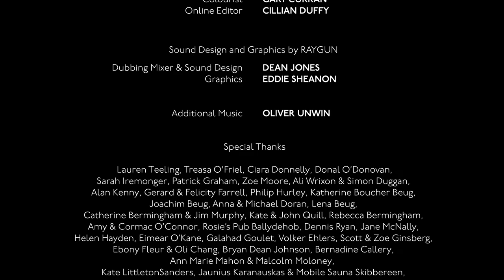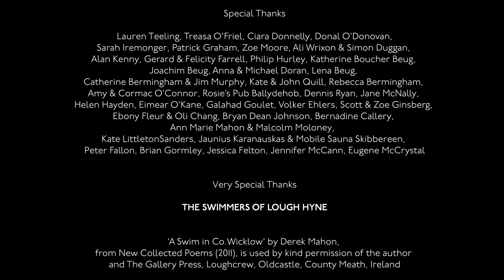The Swimmer | Short Film | Real Shorts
Delving into the peculiar, solitary psyche of West Cork open-water swimmer Stephen Redmond (the first person ever to complete the world-famous Ocean's Seven Challenge), The Swimmer looks at the beauty and poetry of Stephen's passion and touches on the lives of the people he has loved and lost.

Director: Thomas Beug

Producer: Jessica Bermingham